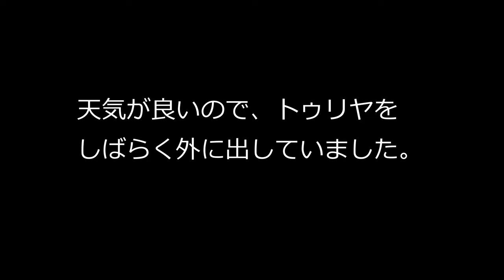桃の花とキジ白姉ちゃん～～屋根から降りてくる猫 cat coming down the roof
トゥリヤほとんどうちの瓦屋根の上で番をしています。ときどき家の周りを巡回します。この日は天気が良くてずっと外にいたので呼んでみました。
Triya  always stays on the roof and guards. Sometimes she comes down from the roof and patrols around the house. It was sunny. I called her.